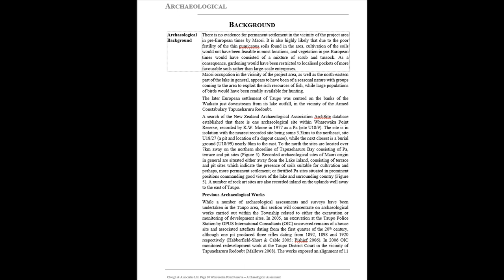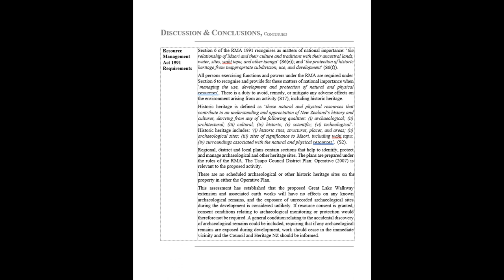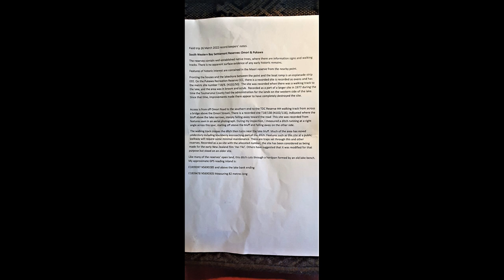Addisontewharetoi_#2201 Wharewaka Reserve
18.03.22
Jeffrey Addison, Whaitaima TeWhare
A roadside narrative by Perry Fletcher about history and an ancient wharepuni site in Wharewaka, NZ.